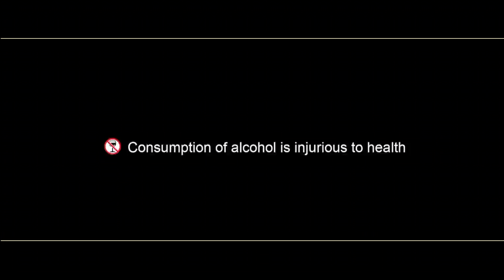Sulghda Punjab NEW FULL MOVIE || NEW PUNJABI FILM FULL HD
Sulghda Punjab FULL MOVIE
PRODUCER : RESHAM SINGH MADHAAK
DIRECTED BY : RAGHBIR SIDHU

CAST

RESHAM SINGH MADHAAK
RAGHBIR SIDHU

RAJA SIAN

JAGDEV TALWANDI

MUSKAN BHATIA

AMAN BHARDWAJ

 SUKHPAL NAMBARDAR

SUKHWINDER KAUR

RENU MEHRA

RAJNI KAUR

MAMTA BHATIA

GULZAR DHURI

SHINDA DHALIWAL

HERRY SINGH

RAVI DHURI

AMANDEEP SINGH

SANJIV KUMAR

GURJEET SINGH

RANJEET SINGH NATT

SHIDER PALL SRAN

MANPREET SIDHU

JAGJIT SIDHU

AMAN SIDHU

ANMOL SARWARA

NAVDEEP BRAR

JASHAN GANGANAGAR

KULWINDER SINGH

GURSEWEK SIDHU

LAKHWINDER BHAATI

LEGAL ADVISOR
MANJIT KAUR ADVOCATE

PRO
SHINDA KURAIWALA

PRODUCTION
AMAN BHARDWAJ
SROOP DARDI
JAGDEV TALWANDI

SPL. THANKS
BALDEV SINGH SRAN TALWANDI BHAI
(BKU LAKHOWAL)

SPL. THANKS
JAGDEV TALAWANDI
AND
FAMILY TALWANDI BHAI
AMANDEEP KAUR
SHAPINDER SINGH
GURMEET SINGH
VPO
BAHAWAL BASSI (ABOHR)

SINGER
SLEEM SABRI

SONG WRITER
MUKHTIAR DEEP SINGH WALA

DOP
S.S.BHULLAR

BACKGROUND MUSIC
REAL RECORDING STUDIO

VFX
RAJ MAAN

EDITOR
SATWANT SINGH BHULLAR

STORY / DILOUGE
RAGHBIR SIDHU

Gandhi Fer Aa Gyia
ASSISTANT DIRECTOR
 RAJA SIAN
Punjab New movie 2020#